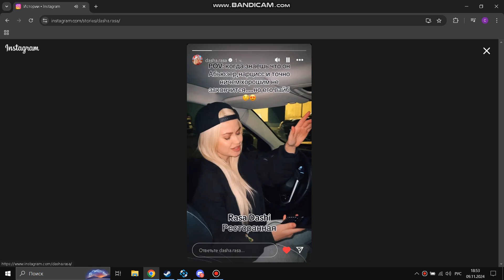Rasa Dashi - ресторанная